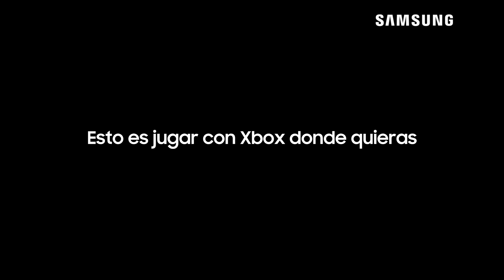Galaxy Note20 | Juega donde quieras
Más de cien juegos de Xbox en tu Galaxy Note20 y Galaxy Note20 Ultra gracias a Game Pass Ultimate.